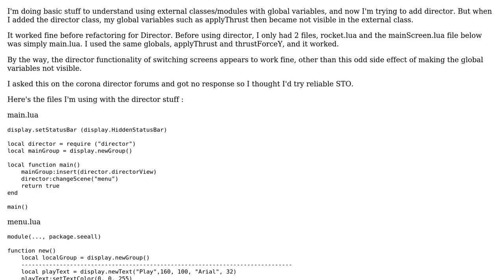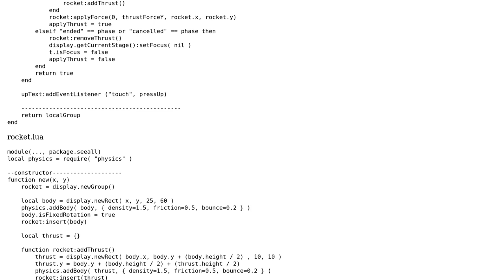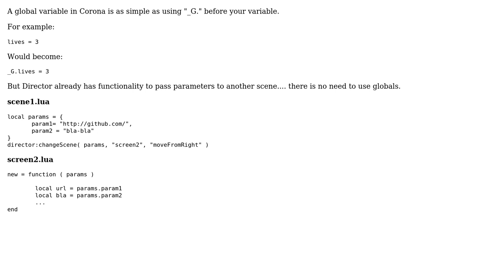Why does the Director class make my global variables not visible to external modules in corona?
With thanks & praise to God, and with thanks to the many people who have made this project possible! | Content (except music & images) licensed under CC BY-SA | Music | Images & others | With thanks to user yujingz user user26270 user k2fx and the Stack Exchange Network Trademarks are property of their respective owners. You are responsible for your own actions.